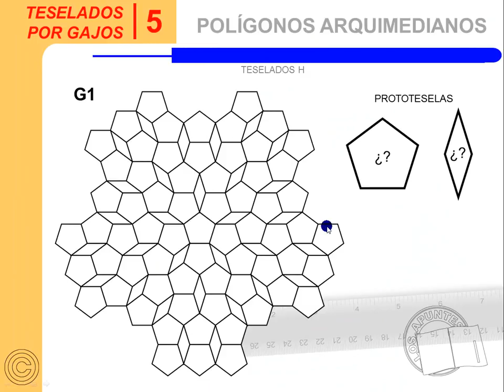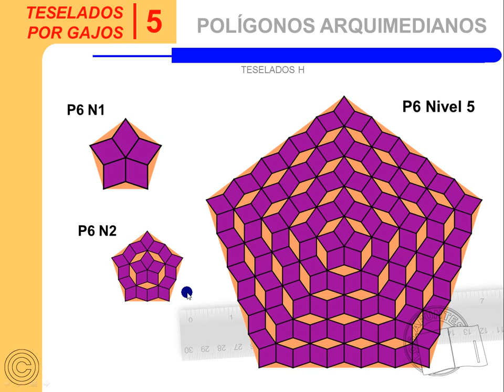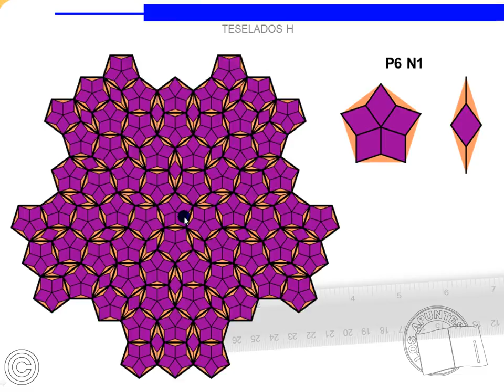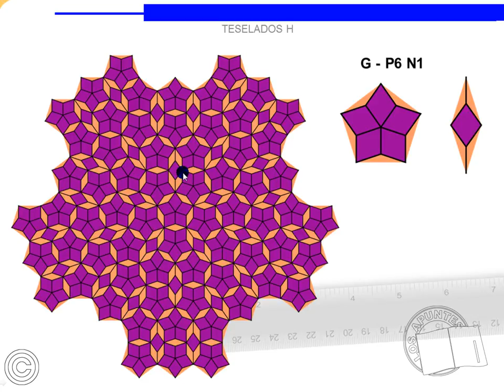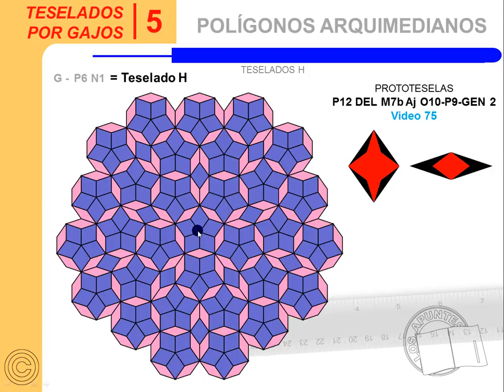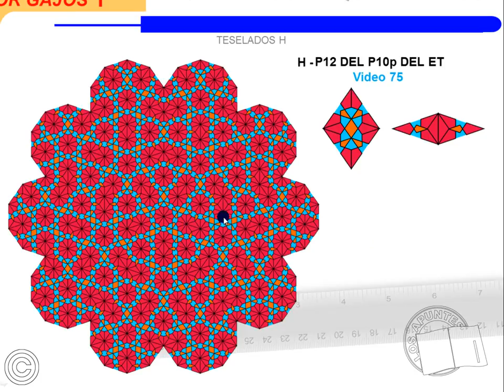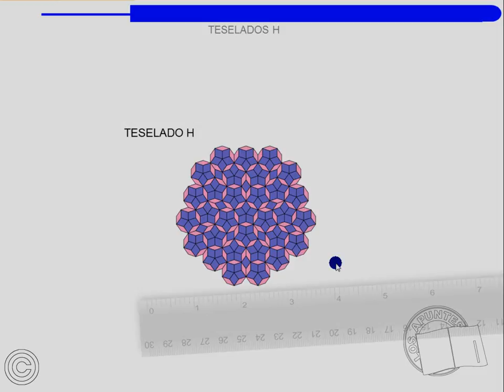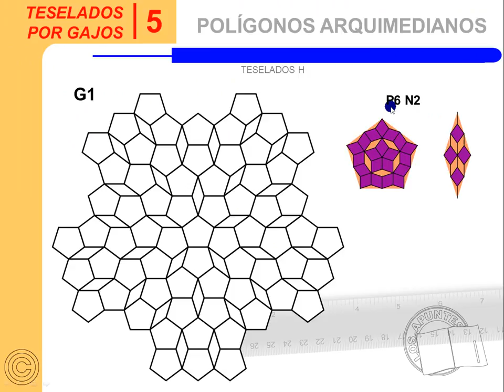Teselados H - Amg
Avanzando en este asunto de los Teselados G, nos encontramos con una ramificación que denomino Teselados H; son grandiosos, te invito a ver el video para que los conozcas.